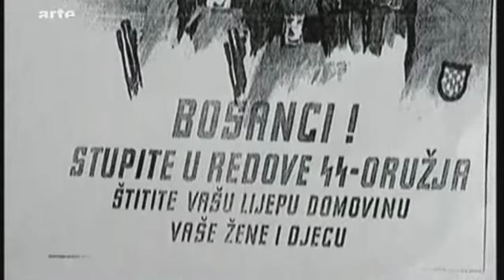Die Handschar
Wie Muslime und Nationalsozialisten zusammenarbeiteten.